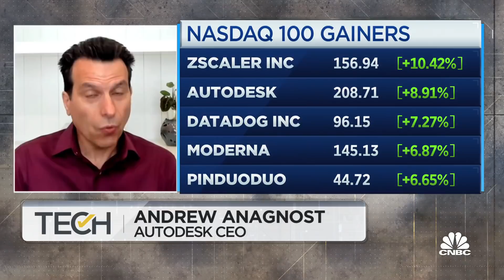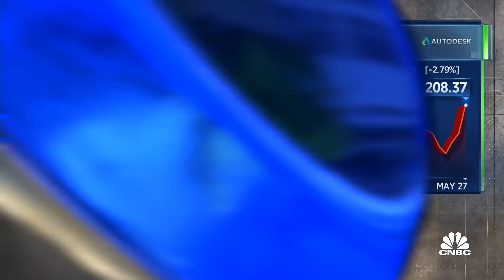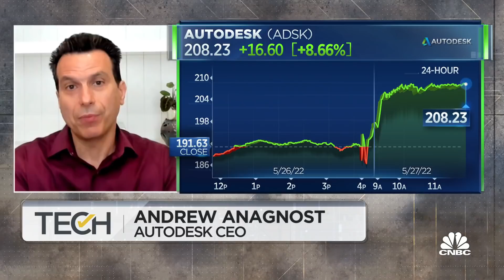Number 1 thing we hear from customers is trouble hiring, says Autodesk CEO Andrew Anagnost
Andrew Anagnost, Autodesk CEO, joins 'TechCheck' to discuss the company’s outlook and revenues.